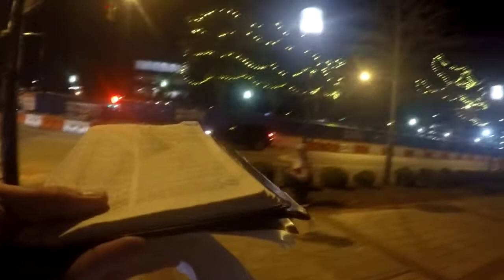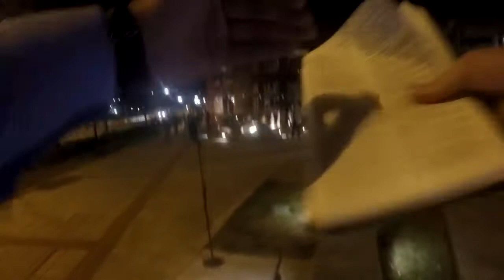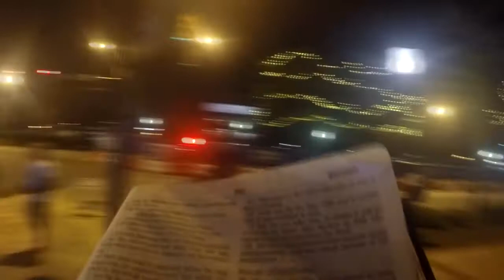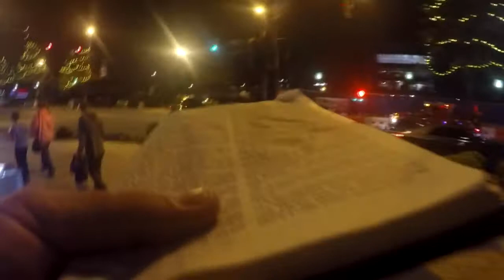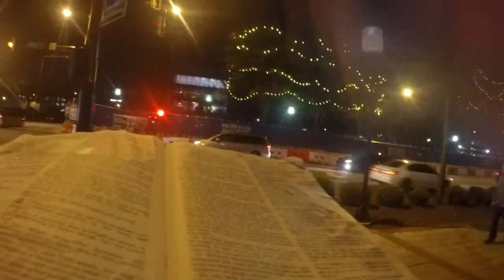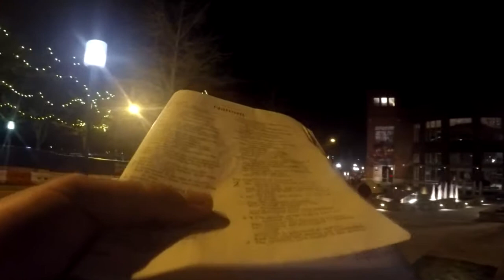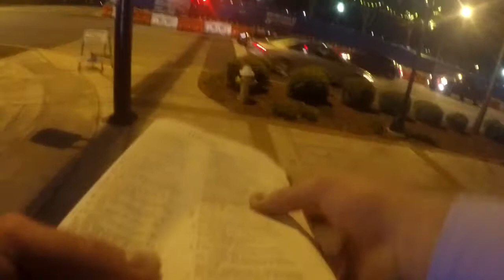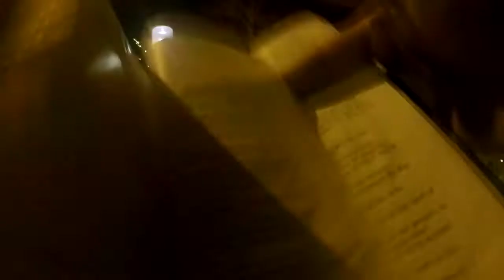Abraham's Children According to Faith -- Romans 4:16 -- (Open Air Street Preaching)